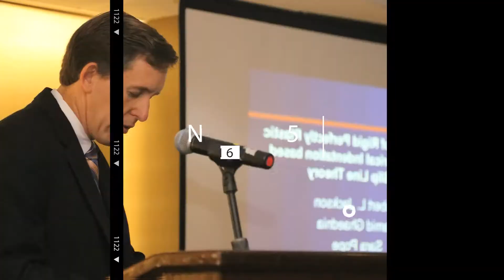STLE 2016 Tribology Frontiers Conference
We invite you to participate in the 2016 Tribology Frontiers Conference taking place on November 13-15 at The Drake Hotel